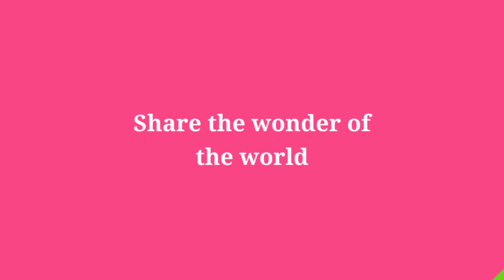May 13, 2020